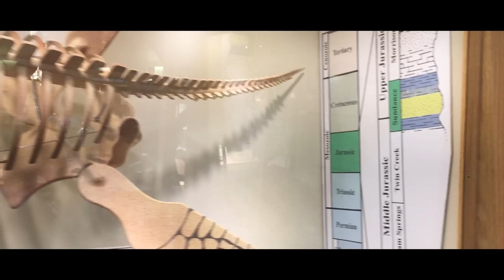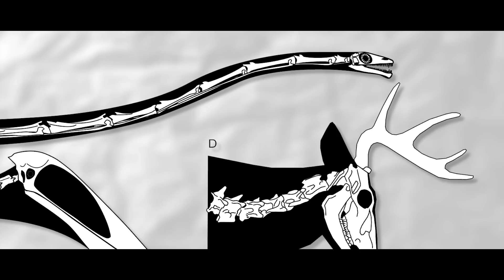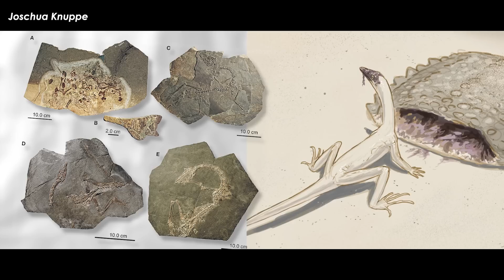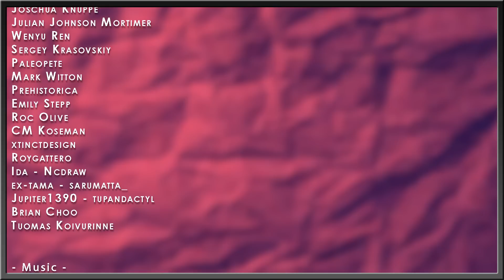Marine Reptile Tanystropheus Was Swiftly Decapitated 250 Million Years Ago – Ancient Murder Mystery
Reptiles took to the water pretty soon after they evolved. Over this many hundred-million-year history of the scaly beasts adapting to a life at sea, plenty evolved super long necks. This happened multiple times independently across wildly unrelated lineages. Despite the evolutionary success of this strategy, proven by how many times it evolves, such a long ass neck would be super easy for a big mouthed badass ocean hunter to slice right through – it leaves the animal vulnerable. At least, that’s what you might expect just from looking at animals like this.

✅ MUSIC ✅
“Cretaceous” - Taung Child
“Mohegan Suite” - Daniel Lopatin

RESEARCH
Decapitation in the long-necked Triassic marine reptile Tanystropheus, Spiekman, Stephan N.F. et al. Current Biology, Volume 33, Issue 13, R708 - R709